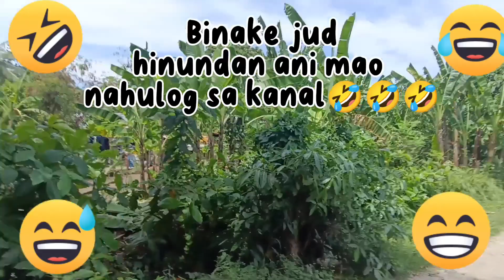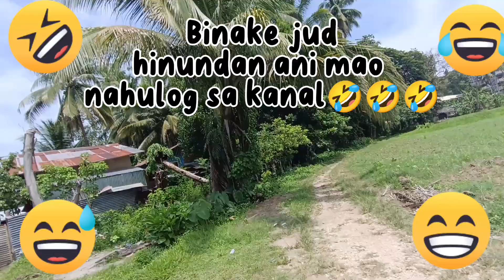Ng Dahil sa "BENAKE" Nahulog kami sa kanal🤣